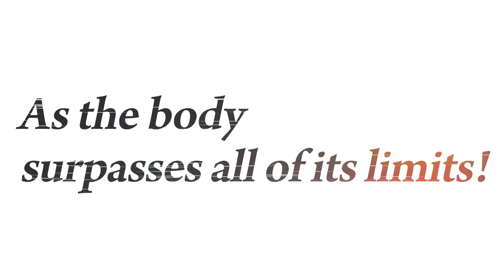DRAGON BALL LEGENDS LL "Super Saiyan God SS Goku" Joins the Fight!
LEGENDS LIMITED "Super Saiyan God SS Goku" and SPARKING "Master Roshi" are coming to LEGENDS!
When Super Saiyan God SS Goku's health reaches 0, the character will revive as Ultra Instinct -Sign- Goku!

You won't want to miss your chance to get these characters!

Summon Period: 2/15/2023 06:00 - 3/15 06:00 (UTC) (Sched.)

(C)BIRD STUDIO/SHUEISHA, TOEI ANIMATION (C)Bandai Namco Entertainment Inc.